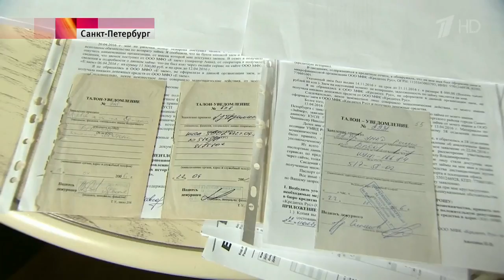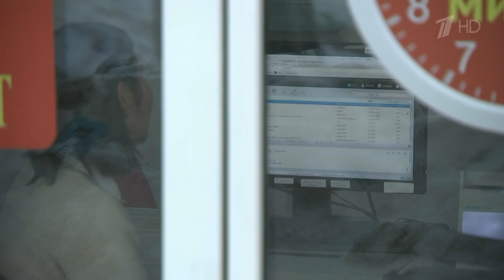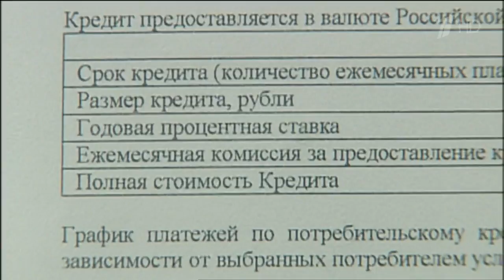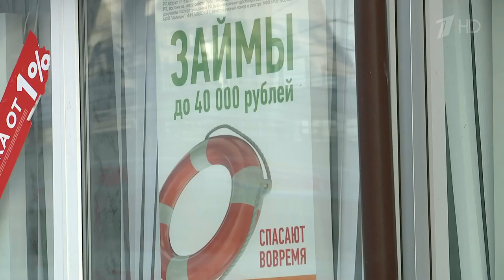Что делать если на тебя оформили кредит мошенники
Предупрежден — значит вооружен: что делать, если твои данные для оформления кредита использовали мошенники